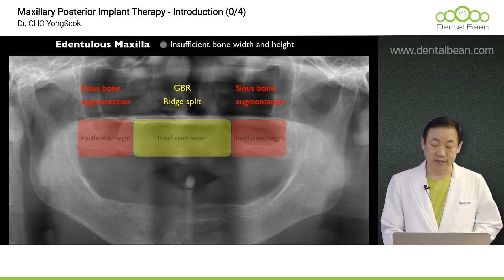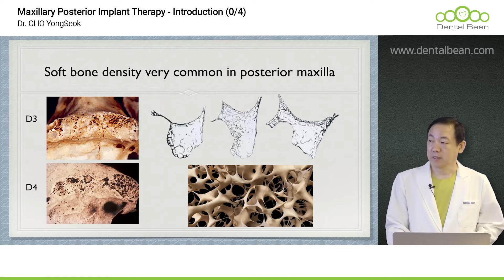[ENG_SUB] Maxillary Posterior Implant Therapy - Introduction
[Lecture abstact]
The lecture is the abstract of Maxillary Posterior Implant Therapy of Dr. Cho Yongseok
If you have any further questions, please visit our DentalBean site.
Below is the link of the lecture!

When you open the page, Please don't forget to change language into English

1. Access the DentalBean homepage (Korean/English/Chinese)
2. Click Sign in to proceed with membership registration.
3. Search for the course and instructor you want
4. Start taking lectures

Thanks!